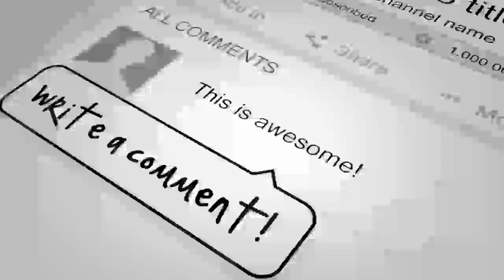بر جسته ترین آموزگار آمادهگی کانکور در کابل در گذشت